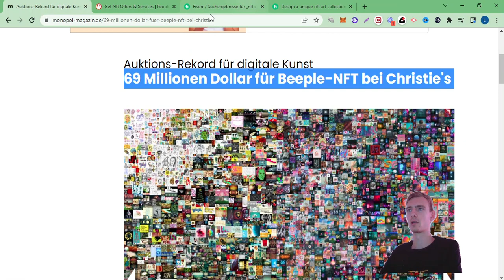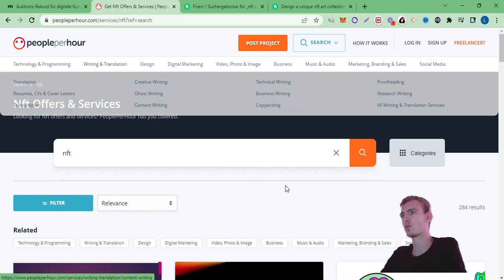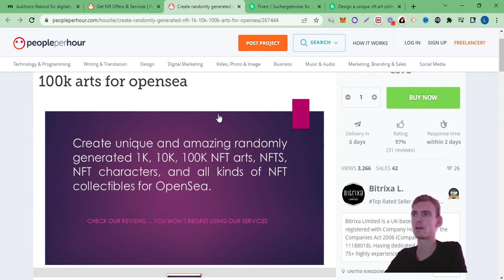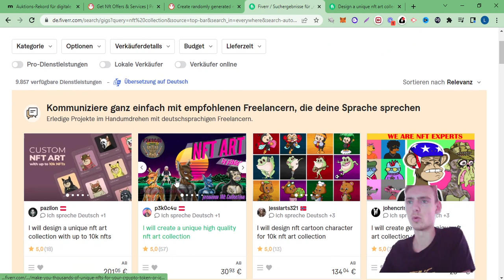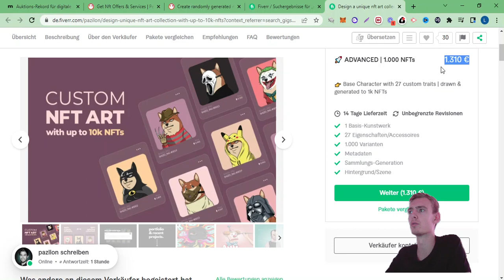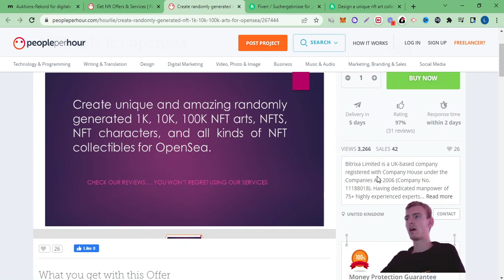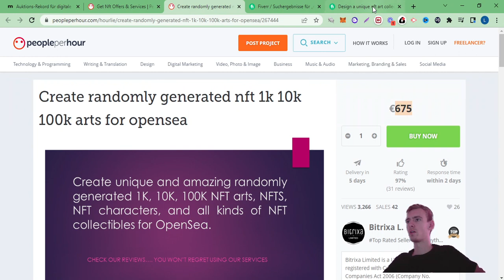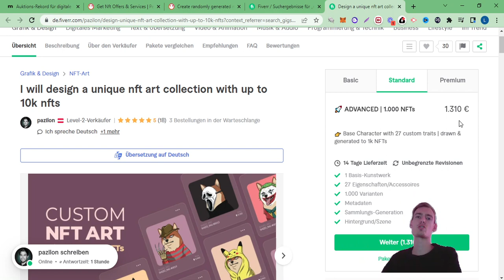1000 Euro am Tag verdienen mit 4 Nachrichten Online Geld 2022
Wenn du schon immer mal 1000 Euro an einem einzigen Tag verdienen wolltest, dann solltest du dir auf jeden Fall dieses Video bis zum Ende anschauen. Mit dieser Möglichkeit ein online Einkommen aufzubauen und dem aktuellen Hype um NFTs ist es gar nicht so unwahrscheinlich das du schon sehr bald damit etwas verdienst :)